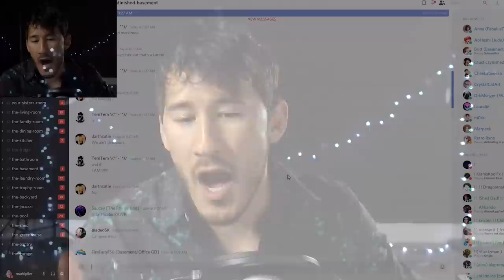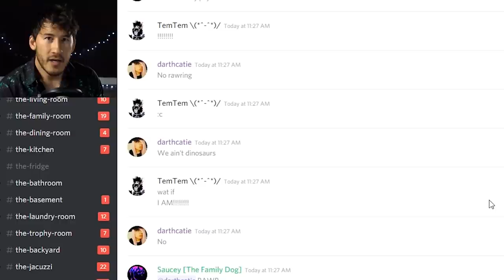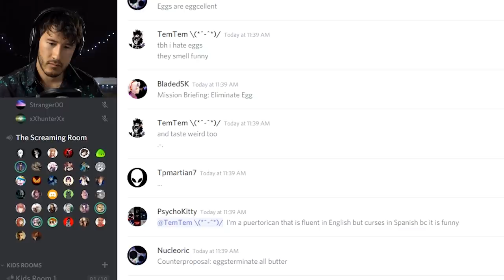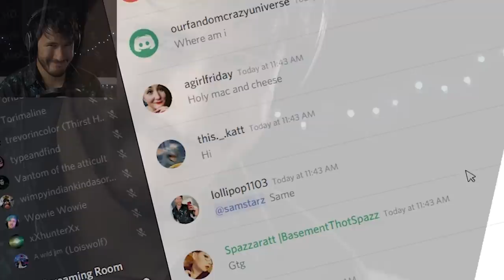Markiplier's Public Discord